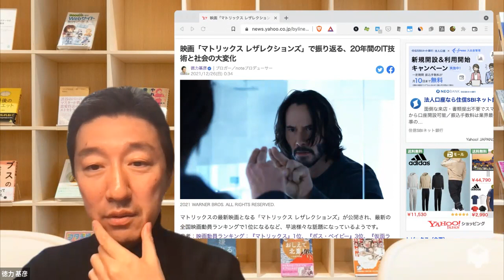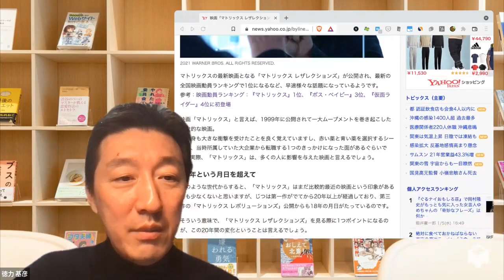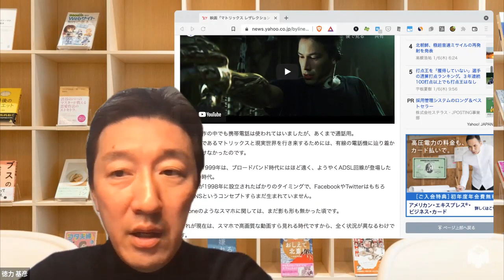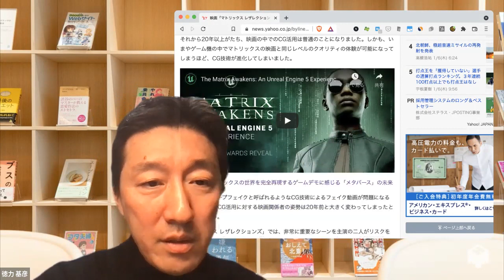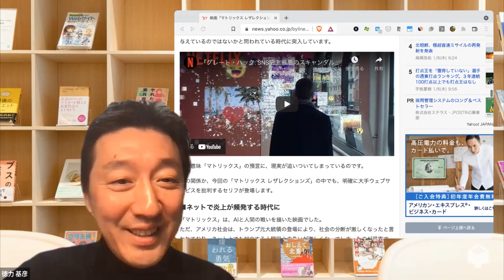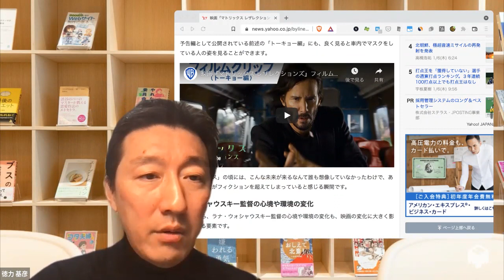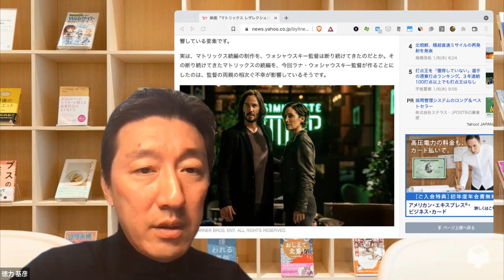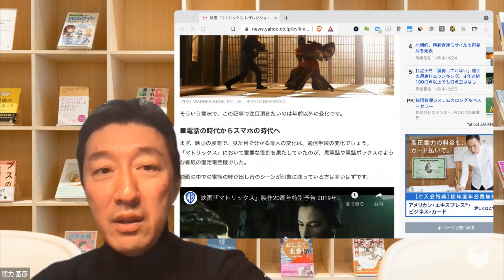マトリックスレザレクションズで振り返る20年の大変化